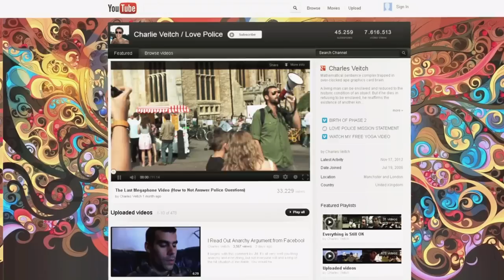THE LOVE POLICE (Charles Veitch) | Trailer german deutsch [HD]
THE LOVE POLICE
Trailer german/ deutsch in HD
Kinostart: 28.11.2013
Darsteller: Charles Veitch

Genre: Dokumentation
FSK: ab 12 Jahren
Land: GB
Produktionsjahr: 2013
Originaltitel:
Verleiher: RealFiction

Dokumentation über den ehemaligen Finanzmanager Charles Veitch. Bis zum Ausbruch der weltweiten Finanzkrise war er ein erfolgreicher Berater, dann verlor er 2009 seinen Job und begann das gesamte Finanzsystem zu hinterfragen. Seine Waffe ist ein Megaphon, mit dem er immer wieder vor Finanz-Instituten auftaucht und seinen Schlachtruf "Everything is OK!" erschallen lässt. Der Performance-Künstler Danny Shine unterstützt ihn dabei immer stärker, beide treten als so genannte "Love Police" auf, geraten jedoch nach einer Weile in Streit über die Ausrichtung ihrer öffentlichen Auftritte und die dazu auf YouTube veröffentlichten Videos. Dokumentarfilmer Harold Baer geht in seinem Porträt sowohl auf die öffentliche Figur als auch auf die private Person Charlie Veitch ein und lässt dazu sowohl Wegbegleiter als auch Gegner zu Wort kommen.